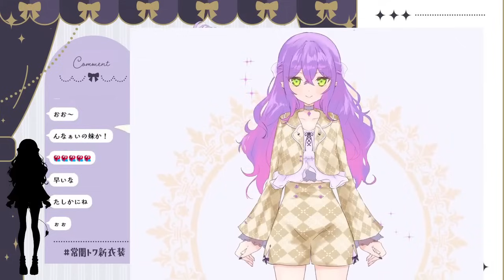把永遠大人錯手畫成天使?? 沒有啊 我覺得他們畫得挺像的啊!!【Hololive中文精華】【常闇永遠】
如有任何翻譯錯誤，歡迎留言訂正
請不要把影片轉戴到其它網站/頻道
謝謝合作

原影片:
【 常闇トワ新衣装 】Newoutfit🎀みんなの予想を見ながら公開【常闇トワ/ホロライブ】